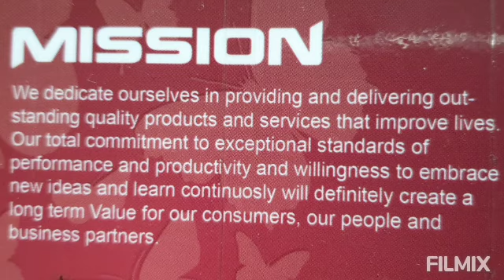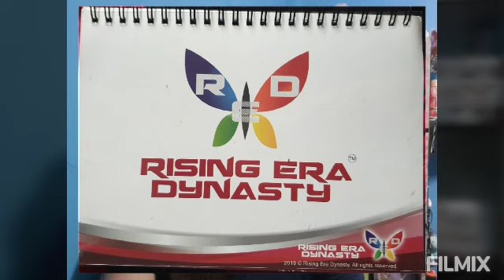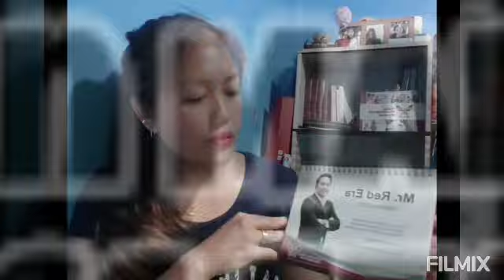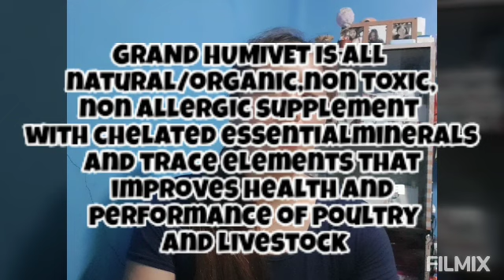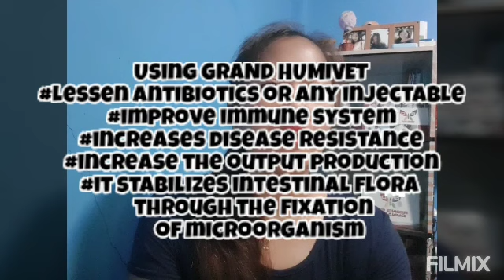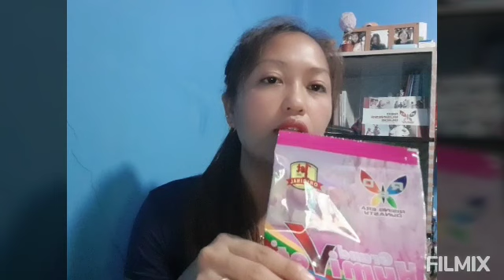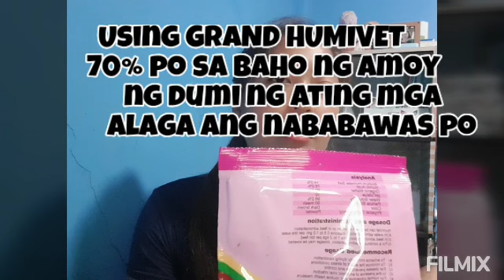RED AMAZING COMPANY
100% Organic..proven and tested...safe...